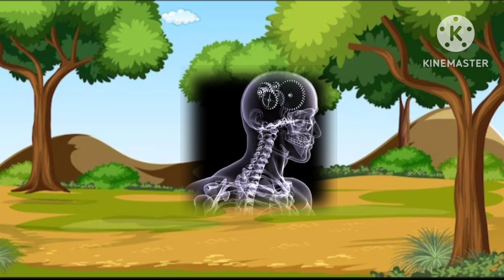August 31, 2023